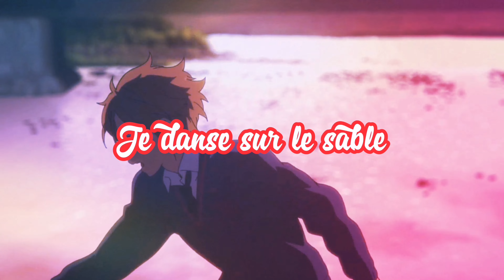[Edit] Manga - Une fille du soleil